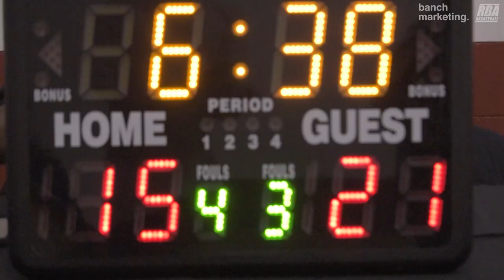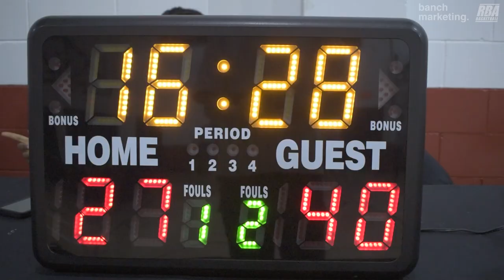2024 Vancouver Winter Comp League - Ball So Hard vs No Clue - Roundball BC Men Basketball League